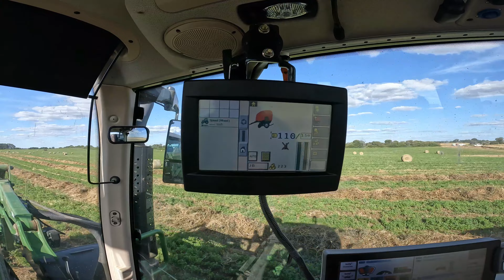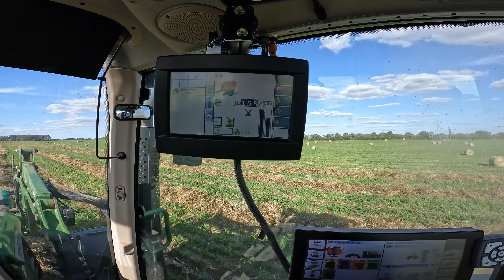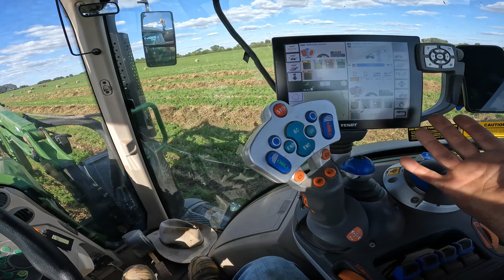Shout out to Uppy and Dan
We are still dodging rain but still getting some windowing done and hay baled